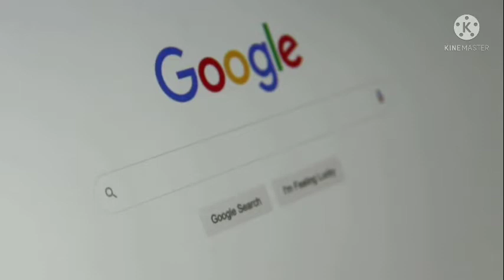समय से पहले नहीं होना चाहते बूढे तो अभी बदलें ये आदतें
वक्त से पहले नहीं होना चाहते बूढे तो अभी बदलें ये आदतें